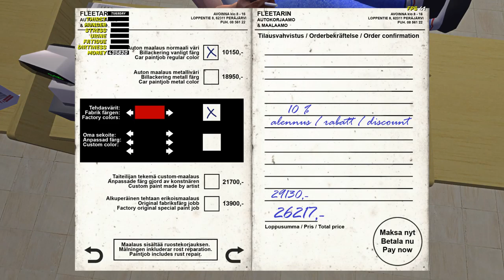Running Errands [My Summer Car] #5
I use -
Capture Card
TONOR T20 Boom Arm
Razer Cynosa Chroma :amzn.to/2KueoBJ
Razer Viper Mini : t.ly/Mndi
Blue Yeti Nano Microphone : amzn.to/3gRUhcL
PS4 Wired Controller : amzn.to/2JKCU1h
Razer Kraken : amzn.to/34q2hNc
Havit Gaming Mouse : amzn.to/37rmqCV\
Seagate 1TB HDD : amzn.to/3mVdjB9